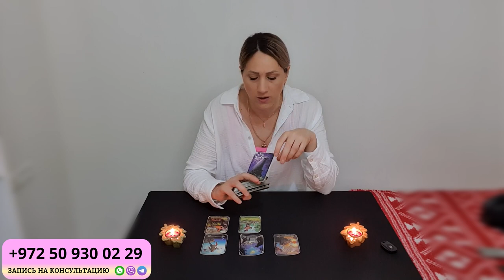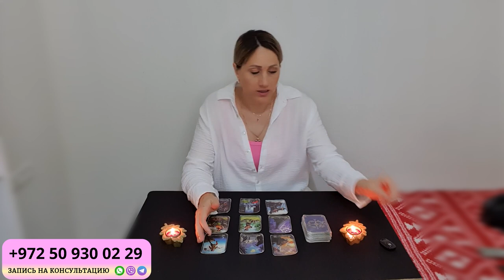РЫБЫ ГОРОСКОП НА АВГУСТ 2024 от Доины Римари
Что ждет РЫБ в АВГУСТЕ 2024 года?